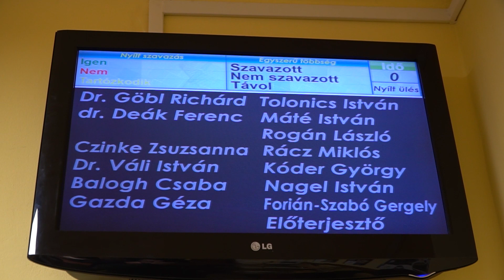TV Budakalász / Budakalász Ma / 2022.12.16.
Képviselő-testületi ülés - Budakalász Helyi Építési Szabályzata és Szabályozási Terve is napirendek között szerepelt.
Beruházás - letették a bölcsőde épületének alapkövét Csobánkán.
Adventi gyertyagyújtás - december 17-én, szombaton 16 órakor fellobban az negyedik gyertya lángja is a városi koszorún.